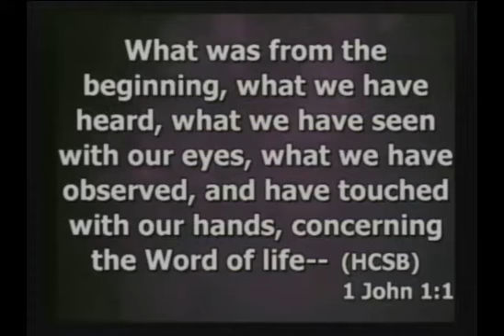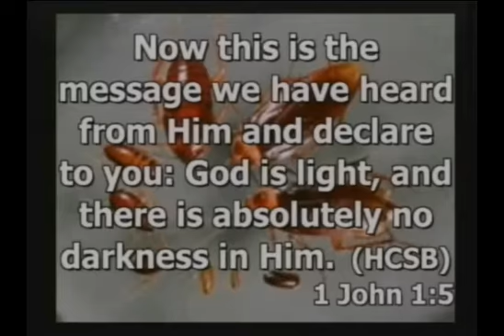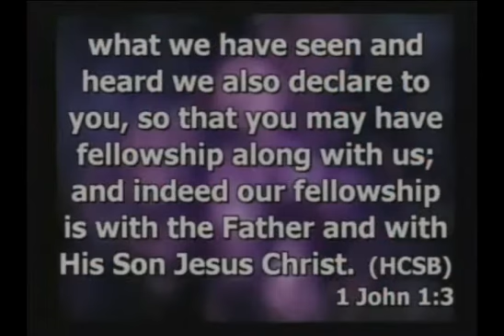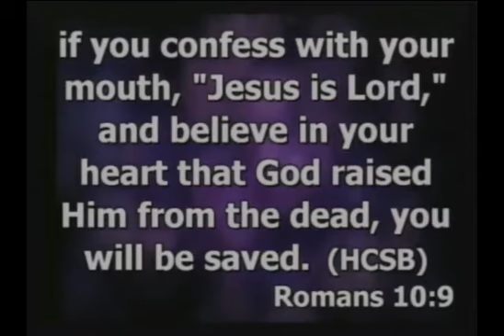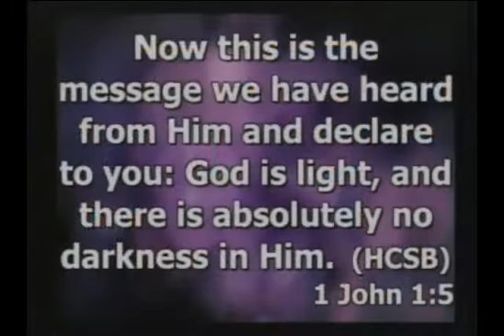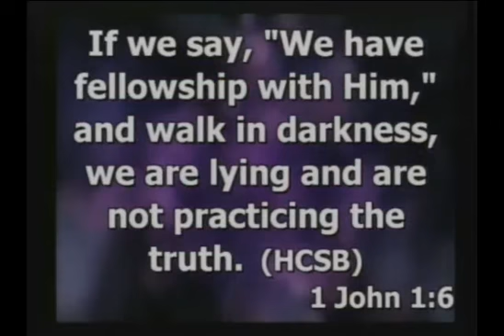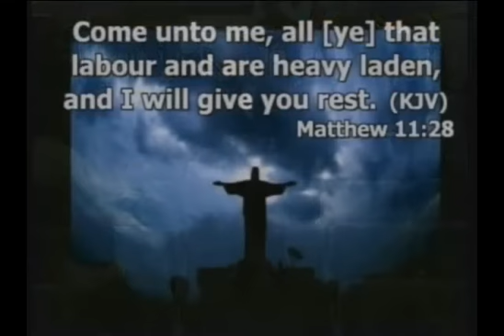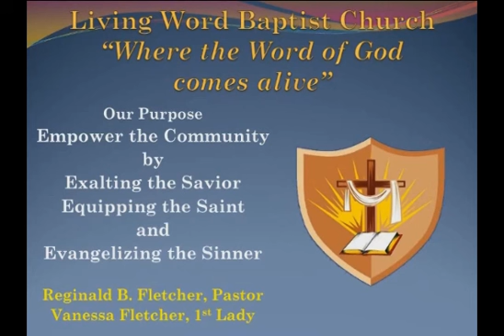Walking In Light (1 John 1:1-10) sunday 7/17/2016